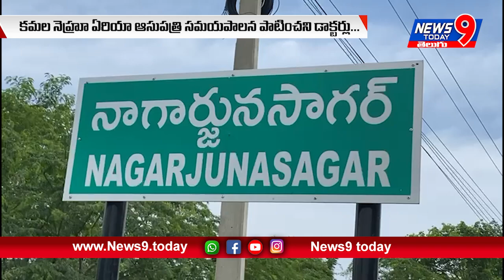కమల నెహ్రూ ఏరియా ఆసుపత్రి సమయపాలన పాటించని డాక్టర్లు | News9 Today